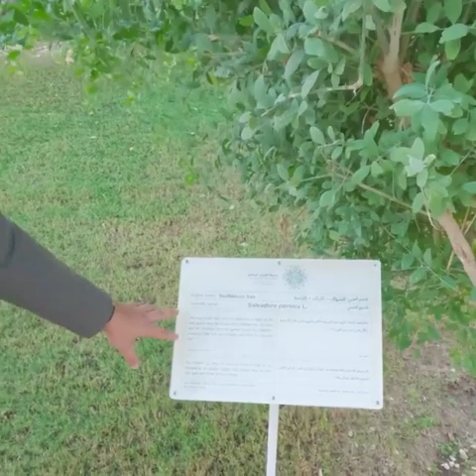سبحان اللہ مسجد کی کیا بات ہے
fore Dudes TShirt Clas... PKR 9,716.64
Dogs Beforefore Dudes TShirt Clas... PKR 9,716.64
Dogs Before